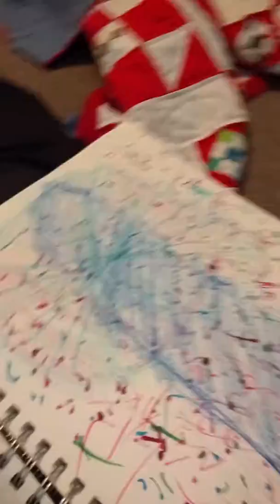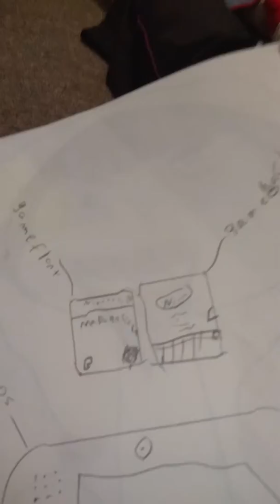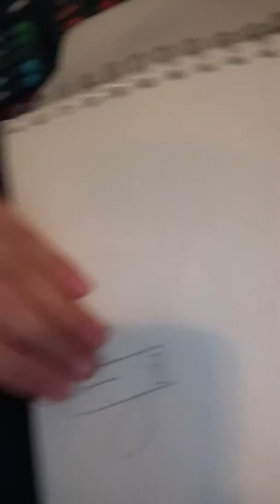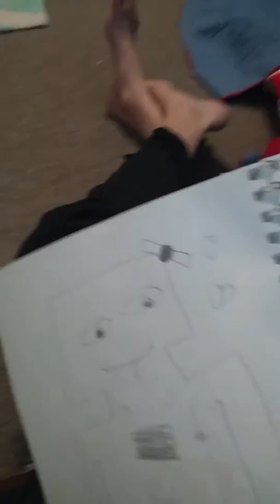My drawings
Please go look at my Chanel